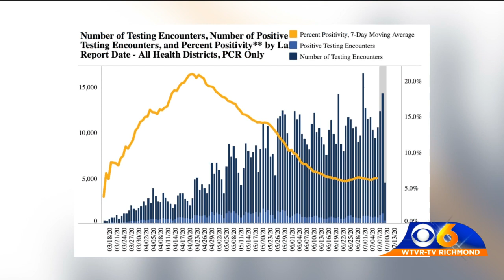COVID-19 in Virginia update for Friday, July 10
Here's an update on COVID-19 in Virginia for Friday, July 10.